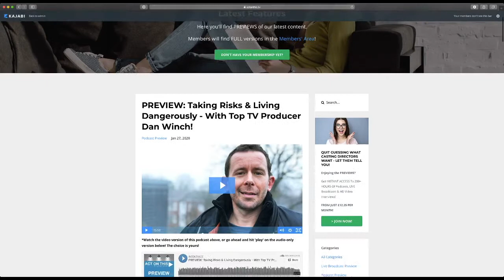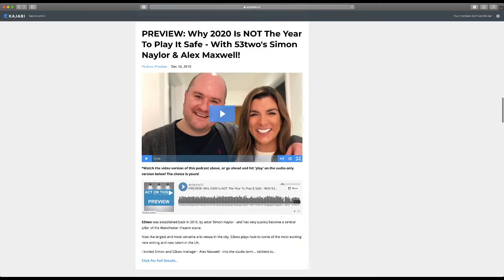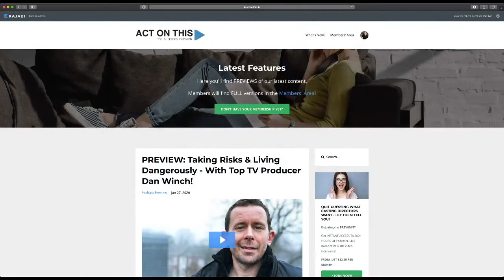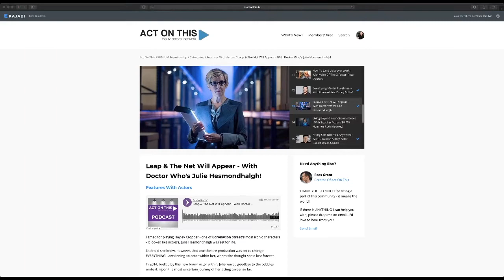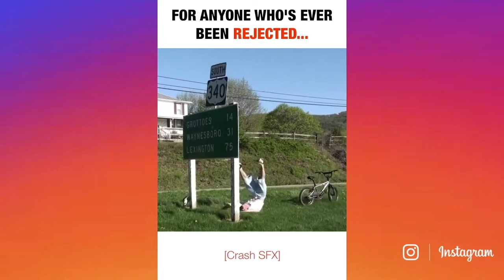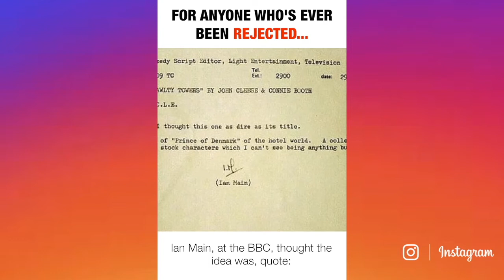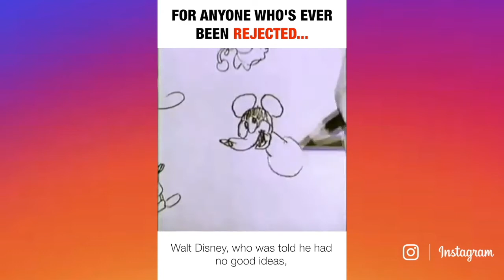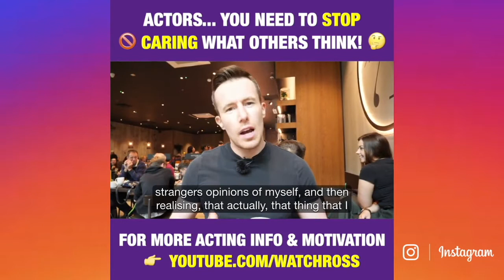It's Feb-YOU-ary Folks - Time To Get Sh*t Done!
In this LIVE broadcast replay, I look at what I'm coining 'Feb-YOU-ary' - a month to triple down on YOU and your acting career!

I want you to focus on 3 main areas:

- Happiness
- Using REJECTION as fuel
- Valuing YOUR opinion of YOU

Bulletproof Actor -